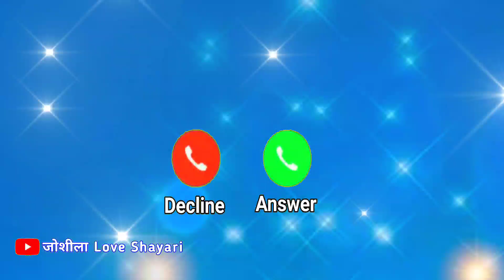खुशी की किसी ने आपको याद किया है 🌹 Khushi Naam Ki superhit ringtone 🌹 Khushi name ringtone video